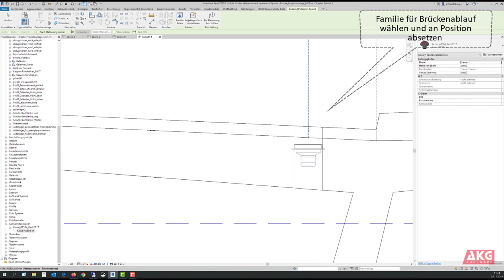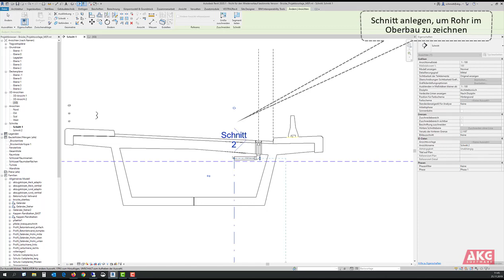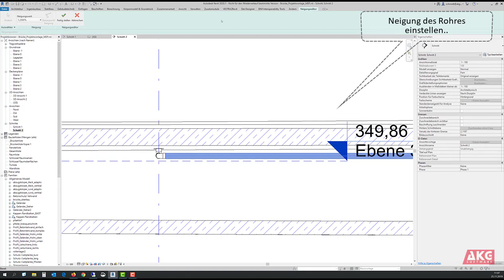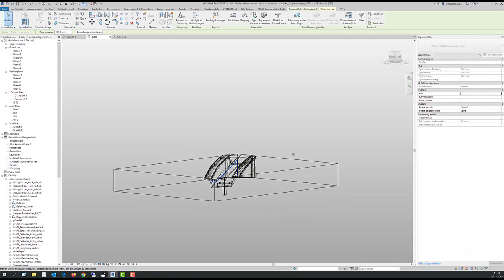VESTRA 2 REVIT: Entwässerung